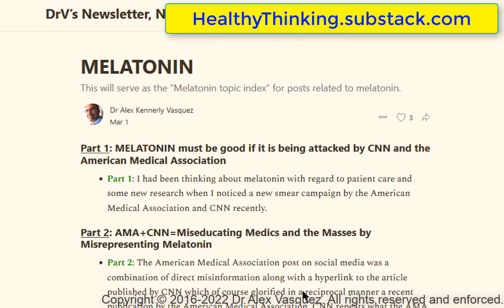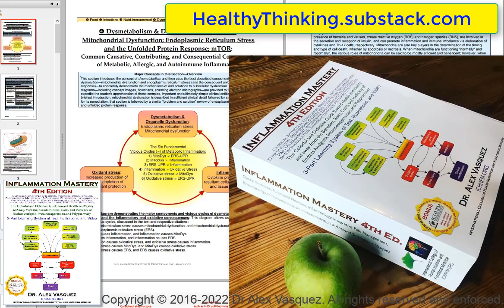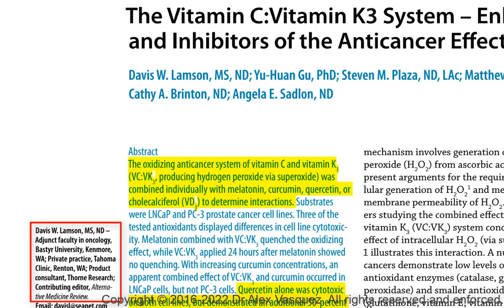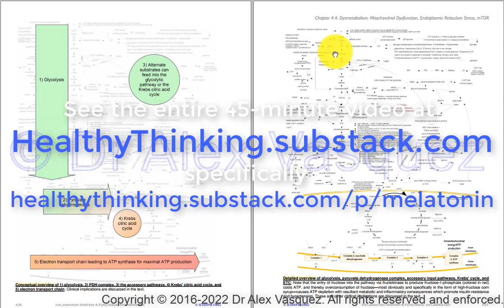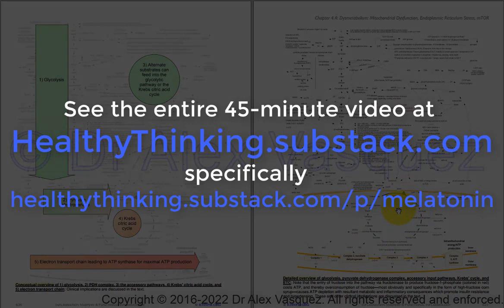TUTORIAL (45min) on Melatonin (part6), Mitochondria, Metabolism, Malignancy, and Mentoring